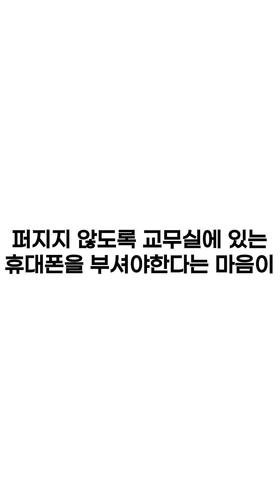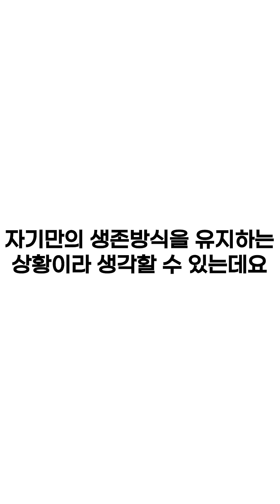지금우리학교는 면역자 되는 조건 3가지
넷플릭스 지금우리학교는 절비되는 꿀팁 영상입니다.